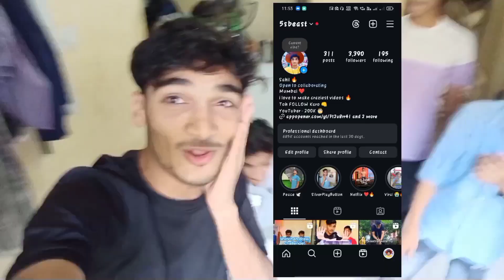Level 1 To Level 10 Balance Challenge!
Title - Level 1 To Level 10 Balance Challenge!

Tagline - BECOMING HERO 🦸‍♀️

Chalo baat karte hain or ek dusre ko samajh te hai

FOLLOW KARLO 😉